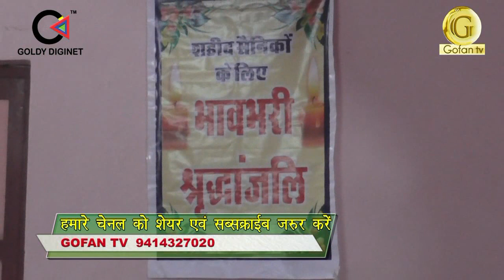बड़ा रामद्वारा बांसवाड़ा में संतों एवं प्रबुद्धजनों ने शहीदों को दी श्रद्धांजलि